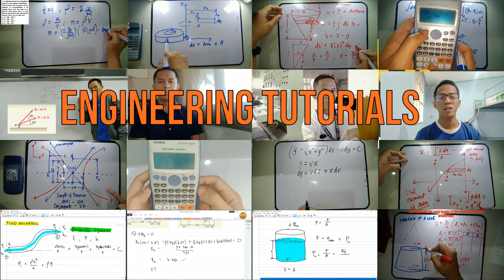AGE PROBLEM: ALGEBRA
In this video, we're going to talk about an application of algebra which is the age problem. Enjoy learning!